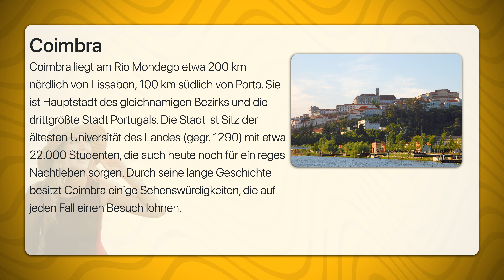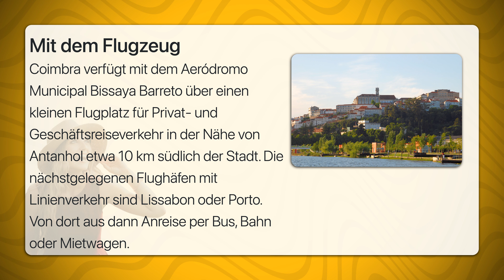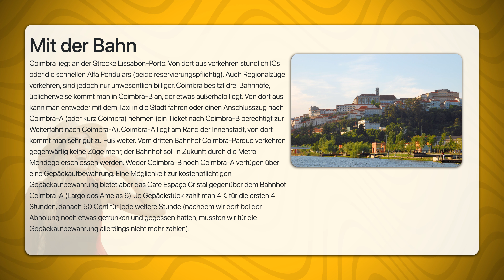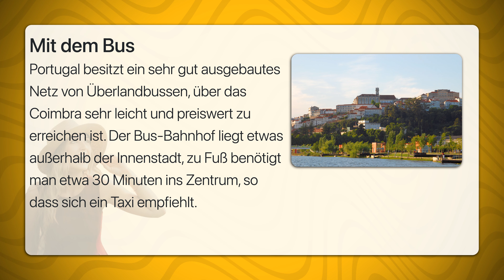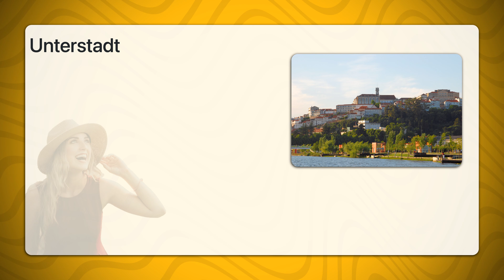Coimbra | Travel Tipps | Reiseführer Deutsch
Coimbra liegt am Rio Mondego etwa 200 km nördlich von Lissabon, 100 km südlich von Porto. Sie ist Hauptstadt des gleichnamigen Bezirks und die drittgrößte Stadt Portugals. Die Stadt ist Sitz der ältesten Universität des Landes (gegr. 1290) mit etwa 22.000 Studenten, die auch heute noch für ein reges Nachtleben sorgen. Durch seine lange Geschichte besitzt Coimbra einige Sehenswürdigkeiten, die auf jeden Fall einen Besuch lohnen.